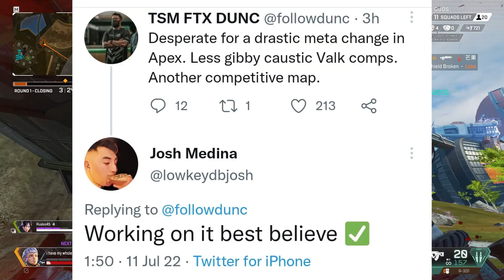This ONE Thing Has Ruined This Legend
Song - Omission, Huma Huma / Runescape soundtrack